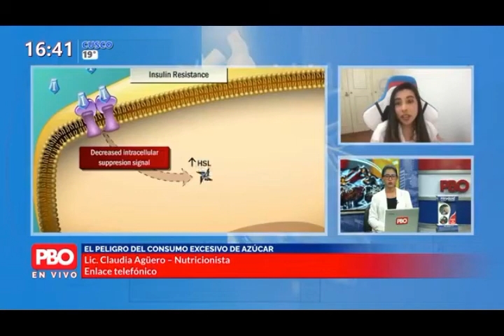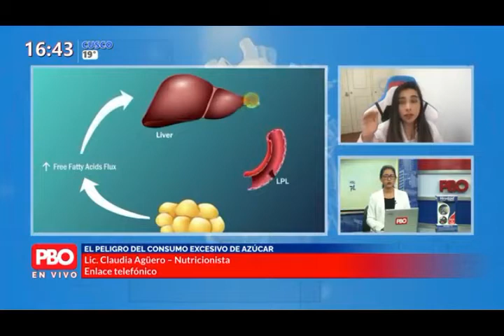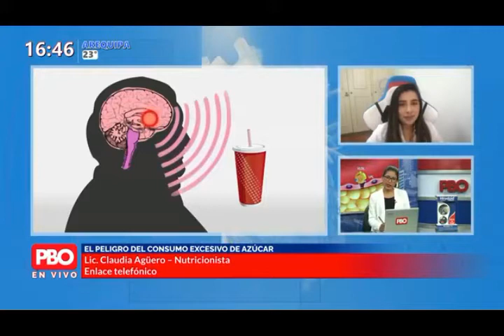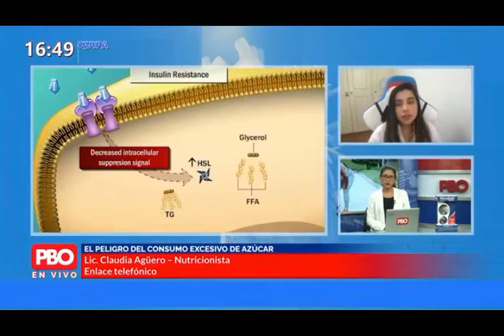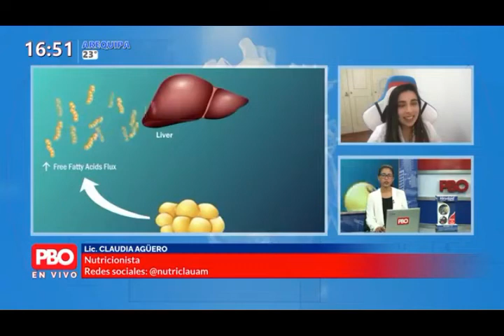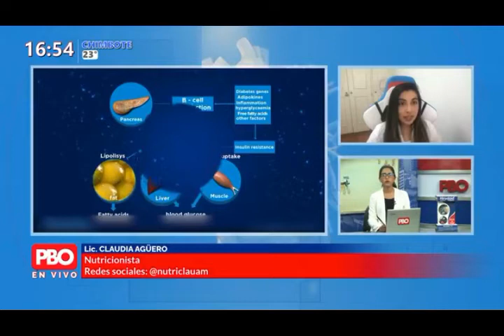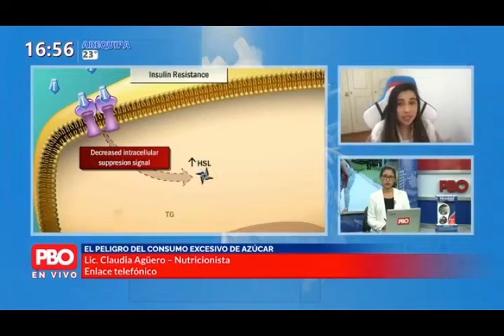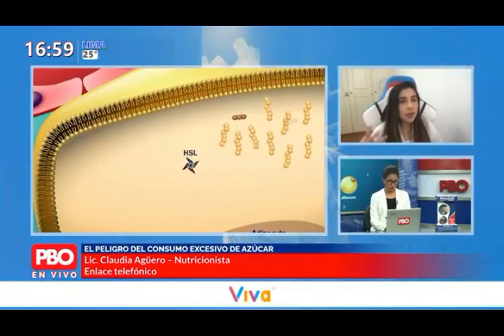"CUIDADO CON EL EXCESO DE CONSUMO DEL AZUCAR" / NUTRICIONISTA CLAUDIA AGUERO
Durante todo el periodo de la cuarentena muchas personas se han visto en la necesidad de buscar diversas maneras de conseguir los alimentos y productos de primera necesidad para el hogar, situación que ha sido bien aprovechada por la industria de alimentos ultraprocesados, manifestó la nutricionista Claudia Agüero Moscoso.

“Familias enteras han preferido comprar alimentos enlatados, embolsados y con larga vida útil, productos que pueden durar meses o años en las alacenas de sus hogares, sin quizás tomar en cuenta que no son los más adecuados. Hoy el mundo entero necesita priorizar la salud de su población, mejorando hábitos y estimulando estilos de vida saludables”, indicó.